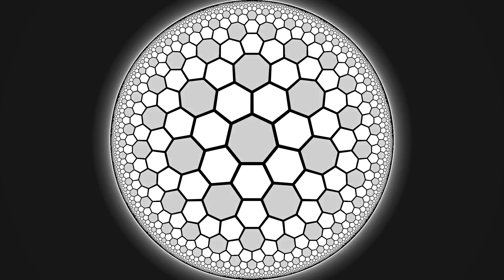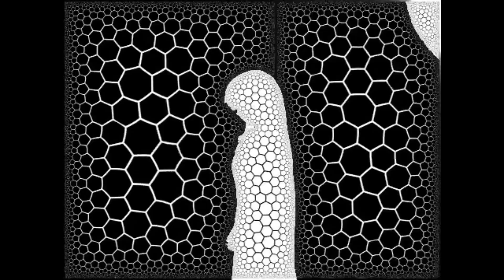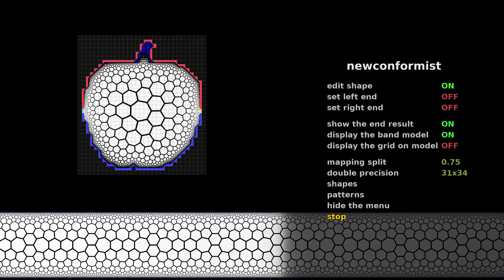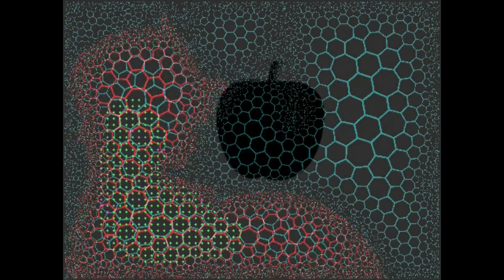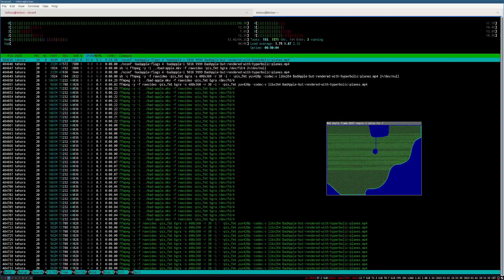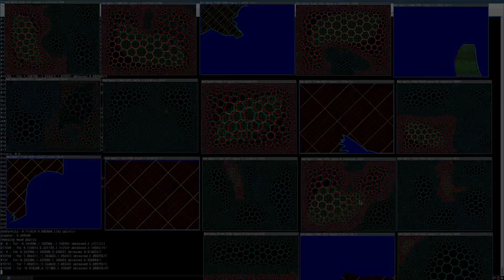Making of: Bad Apple, but rendered with hyperbolic planes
As you wished, here is an explanation of how we made our Bad Apple video!